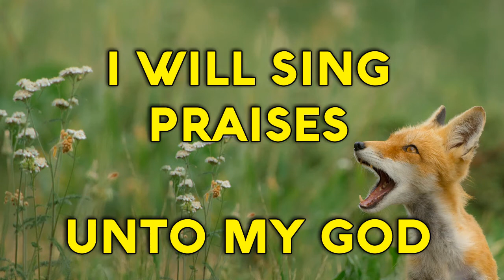Psalm 146 Song " Praise ye the LORD " (Christian Scripture Praise Worship with Lyrics)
PSALM 146: 1 - 2 {Praise ye the LORD}
Praise ye the LORD! {Praise the LORD}
Praise the LORD, O my soul. {O my soul}
While I live {While I live}
Will I praise the LORD! {Will I praise the LORD}
† I will sing praises {unto my God }
While I have any being!